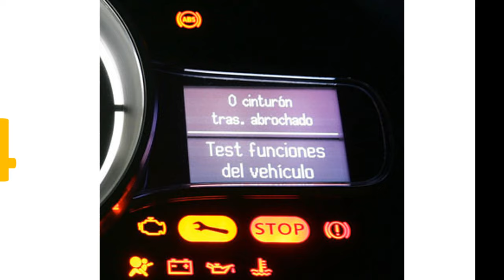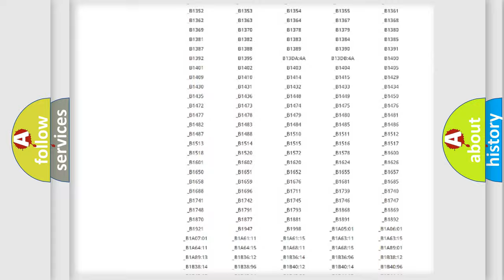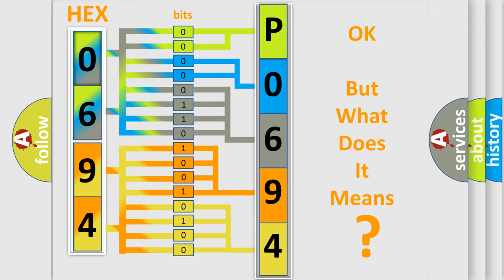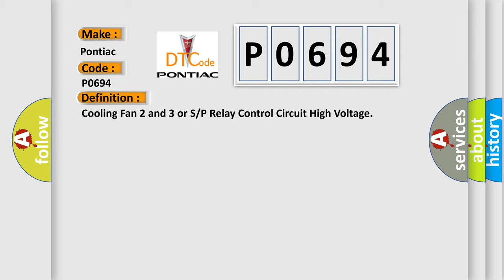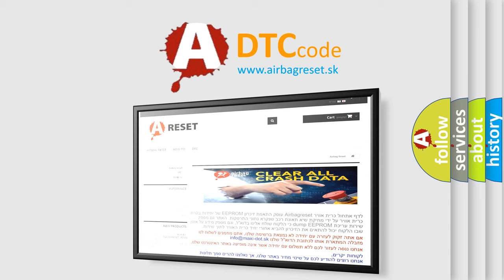DTC Pontiac P0694 Short Explanation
Contents:
0:21 Basic DTC analysis according to OBD2 protocol standard.
1:48 Insight into programming
2:58 A diagnostically understandable description of the Diagnostic Trouble Code
3:05 Basic error definition

Make:
Pontiac
Code:
P0694
Definition:
Cooling Fan 2 and 3 or S or P Relay Control Circuit High Voltage
Description:
The ignition is ON.System voltage is between 9-18 volts.The relay control circuit is transitioned from OFF to ON or ON to OFF.
Cause:
If the condition is not present,refer to Testing for Intermittent Conditions and Poor Connections in Wiring Systems.Review the Freeze or Failure Records vehicle mileage since the diagnostic test last failed.This may help determine how often the cond